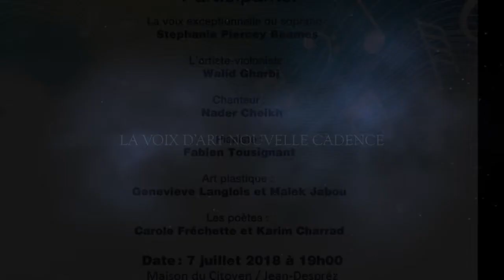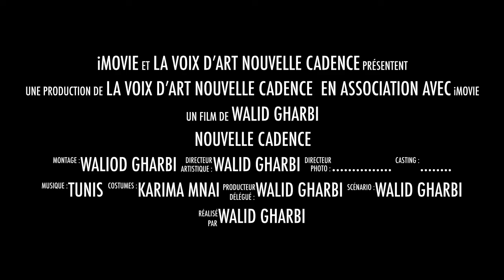la Voix d’Art Nouvelle Cadence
Cette immersion artistique, naissante et délicieuse, défie l’orgueil des frontières naturelles et unit les deux côtés du globe. Un trait d’union culturel pulpeux qui se veut humain et civilisationnel à la fois. C’est un esprit de rapprochement qui inspire ces artistes par la musique, la poésie et la peinture à nourrir et vêtir cette complicité